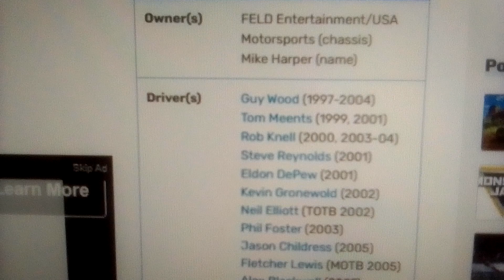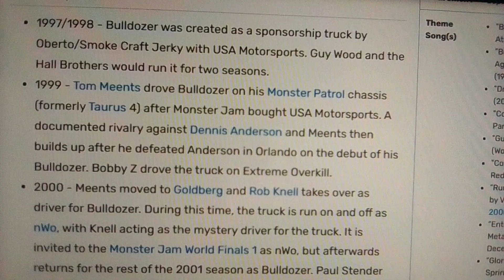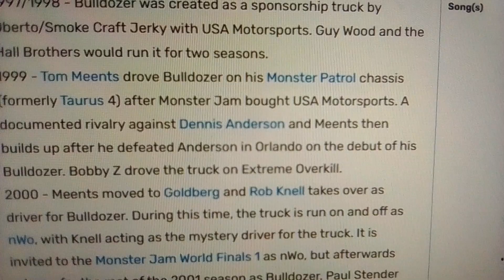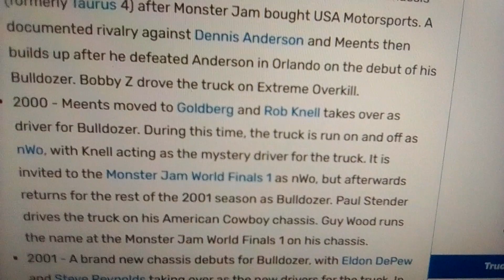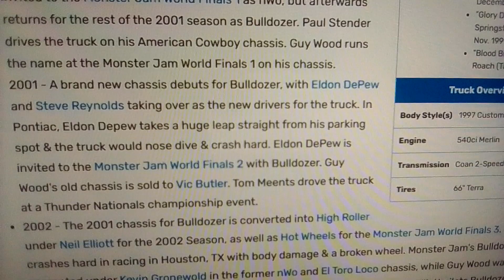monster jam history lesson : the story of bulldozer/El Toro loco